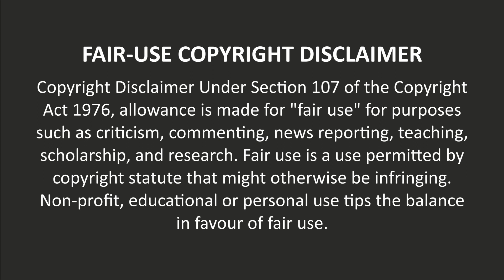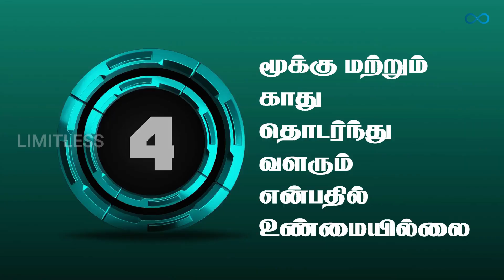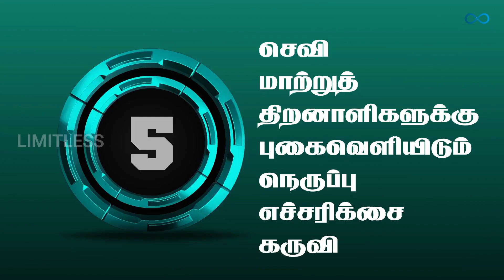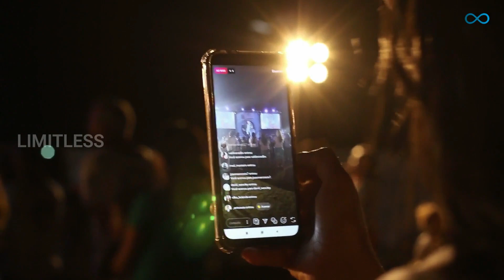057 - செவி மாற்றுத்திறனாளிகளுக்கு புகைவெளியிடும் நெருப்பு எச்சரிக்சை கருவி | NKFacts-04 | Limitless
057 - செவி மாற்றுத்திறனாளிகளுக்கு புகைவெளியிடும் நெருப்பு எச்சரிக்சை கருவி | Never Knew Facts - 04 | Limitless

இதே சேனல்ல இன்னும் சில வீடியோ போட்டிக்கேன். அதையும் பாருங்க உங்களுக்கு பிடிச்சிருந்தா ஒரு லைக் போடுங்க. நன்றி

Never Knew Facts

பொறுப்பு துறப்பு
இந்த சேனலில் வரும் வீடியோக்களுக்கான குரல் என்னுடையது அல்ல. எனது குரல் அனைவருக்கும் சரிவர புரியாது என்பதால், என்ன பேச வேண்டும் என்பதை முடிவு செய்து, ஸ்கிரிப்ட் எழுதி, அதை கம்ப்யூட்டர் மூலம் ஜெனரேட் செய்துதான் வீடியோவில் பயன்படுத்துகிறேன். தவறாக எடுத்துக்கொள்ள வேண்டாம். தங்கள் ஆதரவுக்கு நன்றி.
கே.பி.வாசன்

Attention: Hatred, offensive, discrimination, violent, racist, disrespectful comments will be removed immediately and the person will be muted forever. So please comment your thoughts with respect to everyone, as this is a public forum.
Thank You for all creative common peoples